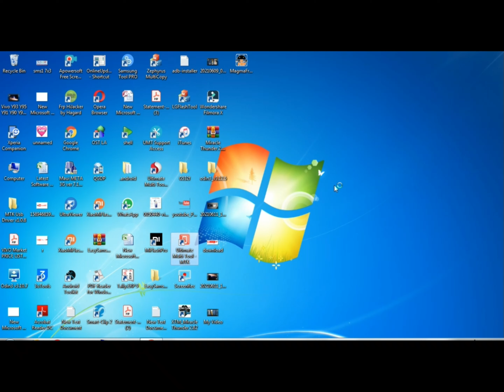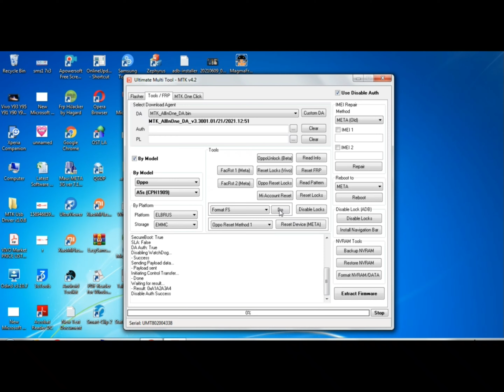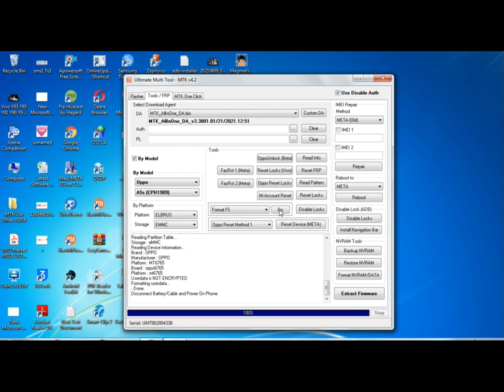Oppo A54 Pattern Lock Remove | Oppo A54 Screen Lock Format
Oppo A54 pattern Lock vulne ke bajese Format karna Para laptop se